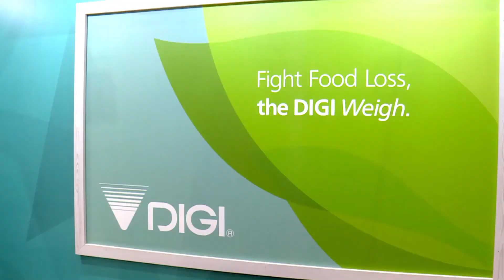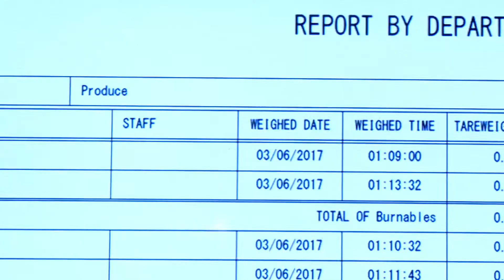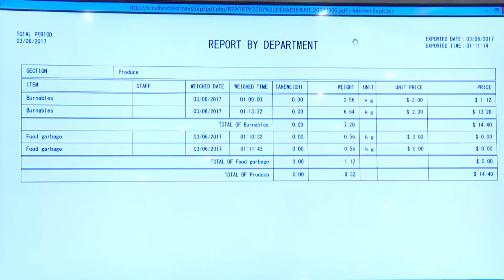Weisys - A waste weighing & management system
A waste weighing & management system for visualizing your garbage disposal situation